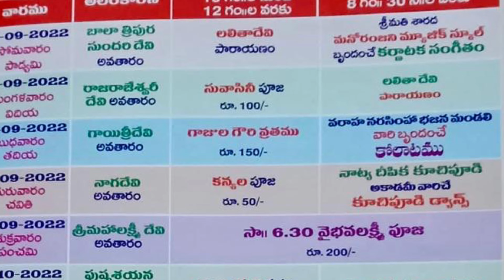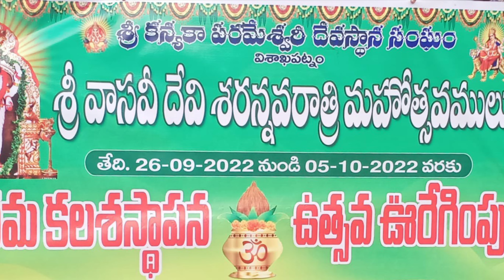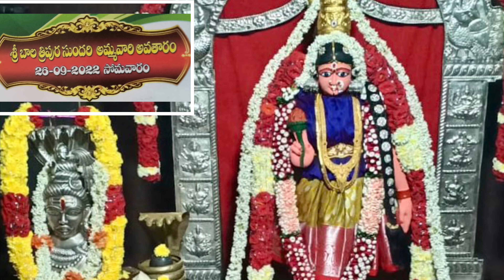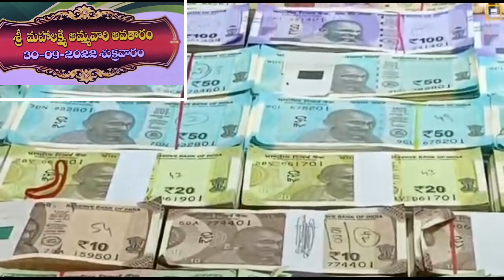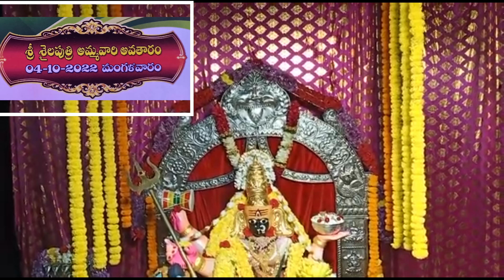శ్రీ వాసవీ కన్యకాపరమేశ్వరీ దేవాలయంలో శ్రీ దుర్గా దేవి నవరాత్రి మహోత్సవములు 26.09.2022 to 05.10.2022.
దయచేసి ఫోటో పై కాకుండా క్రిందన పొందుపరచిన  లింక్ పై క్లిక్ చేస్తే చక్కగా చూడగలుగుతారు.
ఈ విడియో విశాఖపట్నం శ్రీ కన్యకా పరమేశ్వరీ దేవస్థానం లో జరిగిన శ్రీ వాసవీ కనక దుర్గా నవరాత్రి మహోత్సవములు మొదటి రోజు శోభా యాత్ర మొదలు ఆఖరి రోజు నిమంత్రణోత్సవము వరకు అన్ని ఘట్టములు & అలంకరణలతో చేయడమైనది.
వీడియో మొత్తం వీక్షించ గోరుచున్నాము.
మీకు నచ్చినట్లు అయితే "like " చేయండి మరియు మీ  మిగతా గ్రూప్స్ కి forward చేయండి.🙏

ధన్యవాదములు.